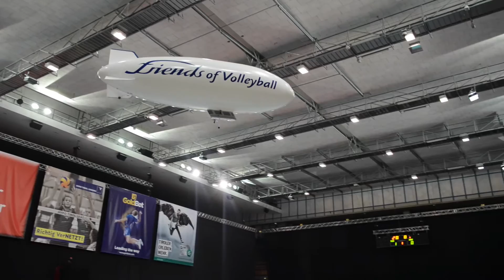Werbeluftschiffe - Volleyball Champions League Innsbruck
Ein kurzes Video von unserem neuen Werbeluftschiff in Form eines Scale Zeppelin NTs auf seinem Erstflug in Innsbruck sowie Impressionen vom Flug über dem dortigen Volleyball Champions League Spiel.

Luftschiffservice.de - Wir bieten Ihnen professionelle Luftwerbe- und Luftbildlösungen sowie jede Art von Messepromotion!